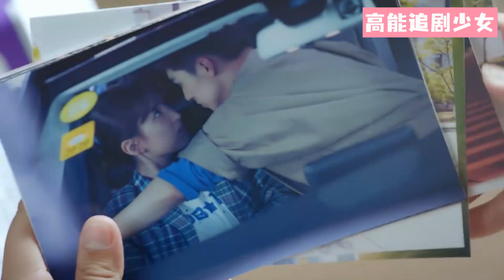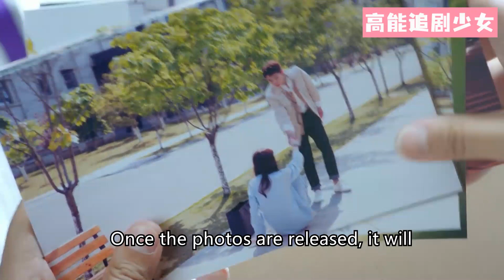灰姑娘私密照曝光，霸道總裁為保護她，甘願放棄一切 🥰 中国电视剧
該視頻來源於視劇（Drama Name）：我不能恋爱的女朋友
WBNLADNPY 19